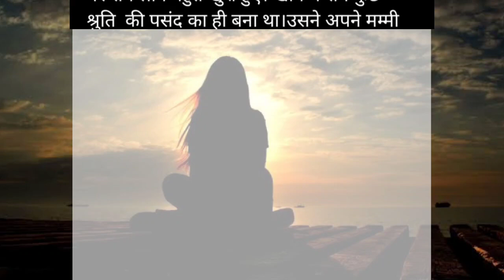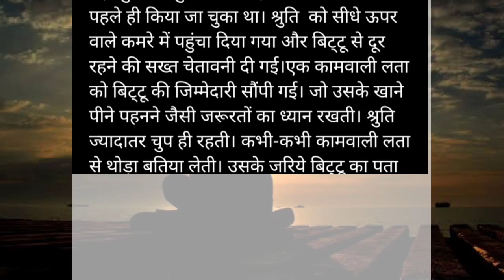बोझ , कहानी एक स्त्री की l hindi story l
बोझ ,कहानी एक स्त्री की  l an emotional story l Lesson able story | heart touching story | Hindi story l

दोस्तों , आपको हमारी स्टोरी टेलिंग कैसी लग रही है और किस टॉपिक पर आपको हिंदी कहानिया चाहिए , हमें कमेंट बॉक्स में लिखकर जरूर बताये l
धन्यवाद l

प्रेरणादायी हिंदी कहानियाँ
शिक्षात्मक हिंदी कहानियाँ